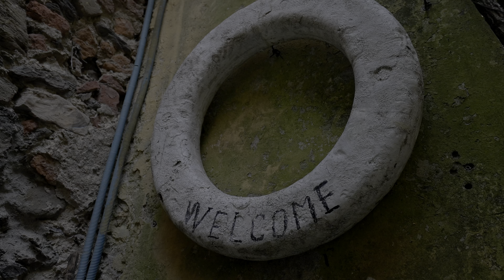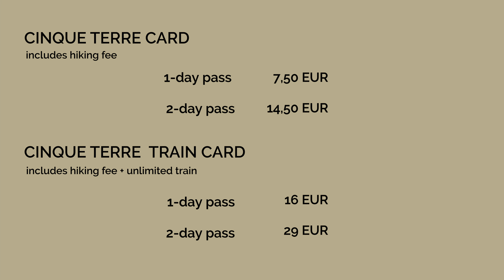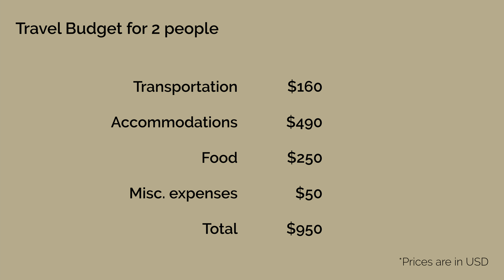First Time Visiting the Cinque Terre Italy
Timestamps
00:00 - Hiking the Blue Trail
00:18 - Monterosso
02:12 - Vernazza
03:21 - Lunch at Ristorante La Torre
04:02 - Walking towards Corniglia
05:25 - Scalinata Lardarina
05:52 - Manarola
06:33 - Riomaggiore
07:10 - Sponsor Message
08:21 - My guide to the Cinque Terre
13:06 - Travel Budget

What I use to Film
► Hiking backpack
► Camera backpack
► Wide-angle lens
► Mid-range lens
► Travel tripod

Where I get my Music